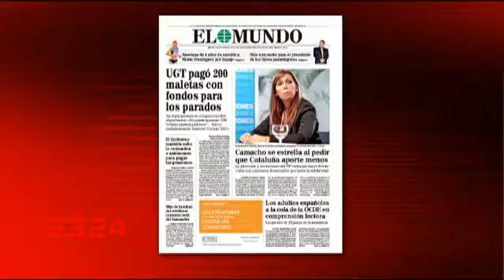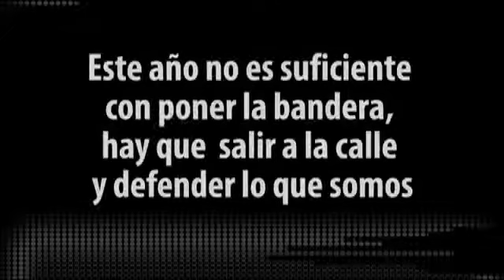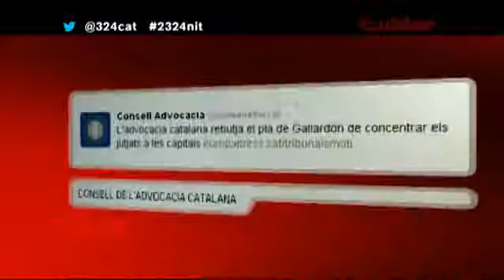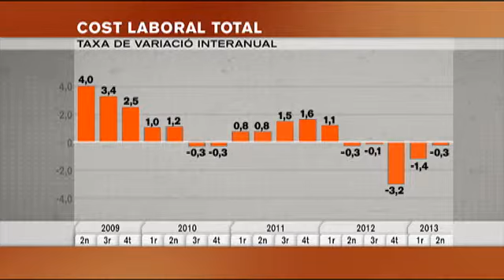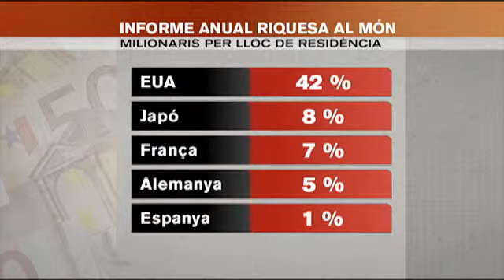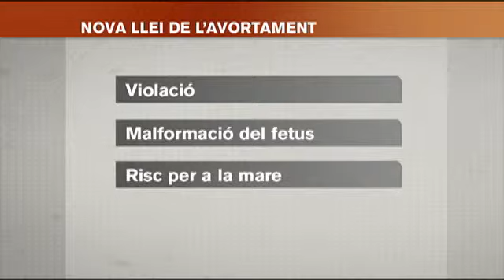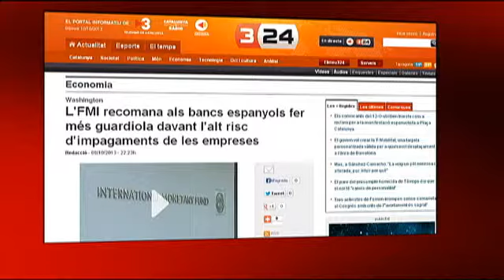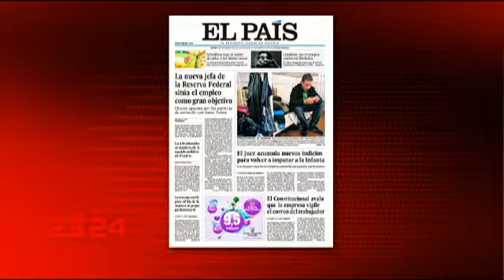Enric Millo: Mas descol·locat per l'actitud valenta del PP català - 2324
El portaveu del Partit Popular català al Parlament, Enric Millo, ha parlat de l'oferta d'un nou finançament per a Catalunya a la direcció del seu partit a Madrid. També ha tractat del procés sobiranista encetat a Catalunya i ha criticat la política desenvolupada pel president de la Generalitat, Artur Mas. Amb els tertulians d'aquesta nit, Joan López, Xavier Fina i Melcior Comes, s'ha debatut el paper del PPC en el finançament de Catalunya, l'evolució dels salaris a Espanya, la protesta del moviment Femen al Congrés dels Diputats contra la Llei d'Avortament del ministre Gallardón i l'intent centralitzador dels jutjats. Especial tractament ha tingut la intervenció del ministre d'Hisenda, Cristóbal Montoro, que ha sostingut que els sous tenen un creixement moderat. Unes declaracions contestades pel portaveu d'Esquerra Plural, Cayo Lara. Noves imatges de Lampedusa i nous crits de desesperació, aquest cop contra el president del govern italià, Enrico Letta, i el seu homòleg a la Comissió Europea, José Manuel Durao Barroso.

El portaveu parlamentari del PP català, Enric Millo, creu que Artur Mas està "descol·locat" pel moviment que aquest partit ha fet en defensa d'un model de finançament singular per a Catalunya. En una entrevista al 2324, Millo ha emmarcat en aquest context el comentari que el president de la Generalitat ha fet a la presidenta del PPC, Alícia Sánchez-Camacho, al Parlament, en el sentit que estava "alterada" i que podia "intuir per què".

"Hem vist el president contestant amb to una mica sorneguer, fent la gracieta. És la típica actitud d'aquell que no sap massa bé com afrontar una situació", ha afirmat Millo. El portaveu parlamentari popular ha contraposat la proposta "concreta i amb coratge" que Sánchez-Camacho va traslladat al PP amb la dels "només tenen un discurs, que és la independència i el trencament".

Tot i el cop de porta que li va donar el PP, Millo, que va ser ponent de la proposta, ha assegurat que no se sent desautoritzat i ha considerat que cal donar temps a la direcció estatal del PP. "A la resta d'Espanya hi haurà dificultats, però no deixarem de defensar-la, no hem reculat ni un mil·límetre", ha remarcat.

Millo també ha qualificat d'"excel·lent" la relació entre el PP català i el govern espanyol.